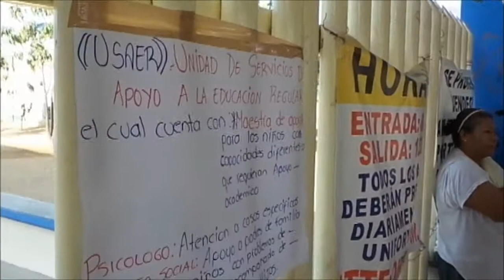Continua cerrada escuela primaria Francisco Payen